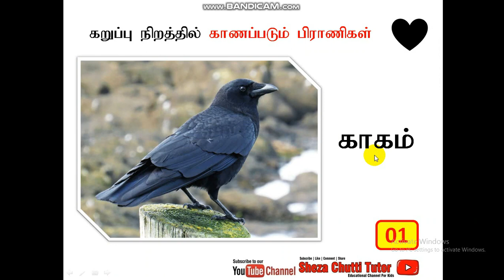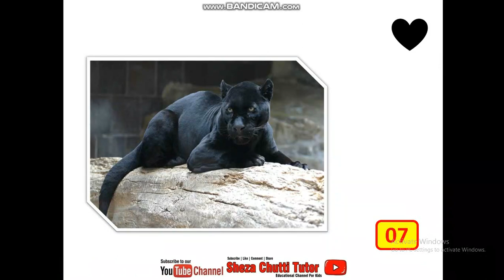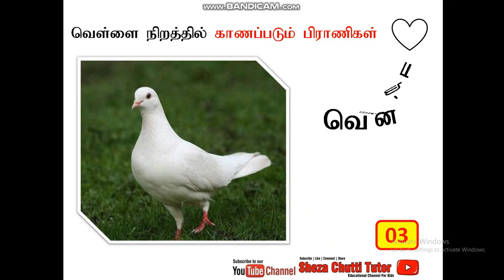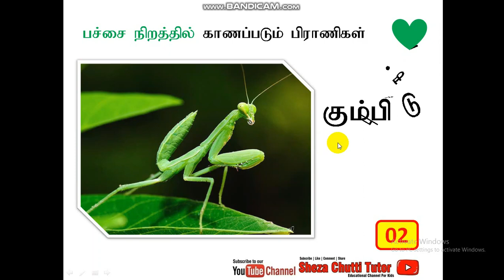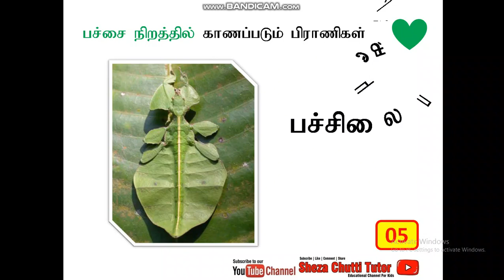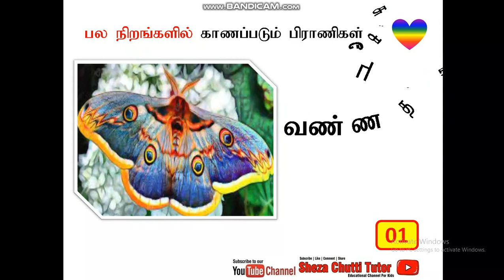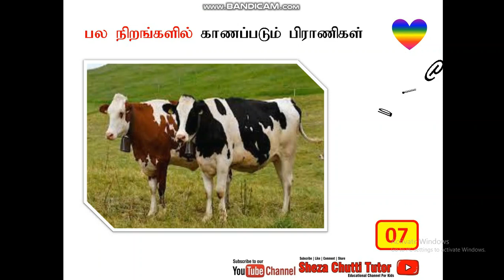Animals & Birds Color பிராணிகளின் நிறங்கள் (Grade 1,2,3) ERA Part 3 by Sheza Chutti Tutor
Watch all our lessons .
Grade 1, Grade 2, Grade 3 - Grade 6 Government and international school syllabus tutorials ...